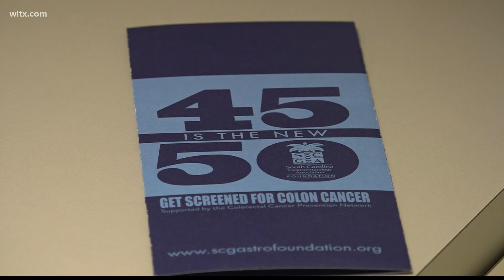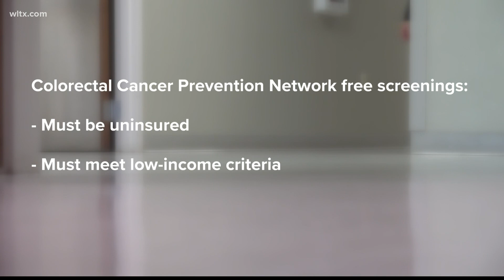Experts share the best practices for preventing colon cancer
Colon cancer is the second leading cause of cancer deaths in South Carolina.